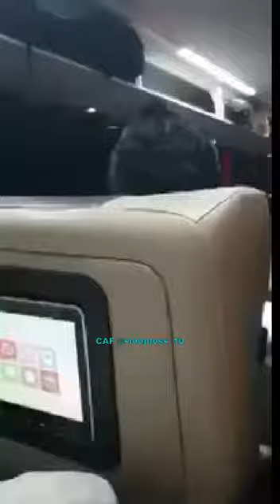یہ شخص اپنے آپ کو ایف آئی اے کا افسر بتاکر فیصل موورز کمپنی کی خاتون میزبان کو ھراساں کرتارھا اس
یہ شخص اپنے آپ کو ایف آئی اے کا افسر بتاکر فیصل موورز کمپنی کی خاتون میزبان کو ھراساں کرتارھا. اس کے خلاف قانونی کارروائی کی جانی چاہیے ایف آئی اے۔ پولیس ۔ آئی بی۔ نیب۔ انٹی کرپشن والے اپنے آپ کو قانون سے بالاتر سمجھتے ہیں